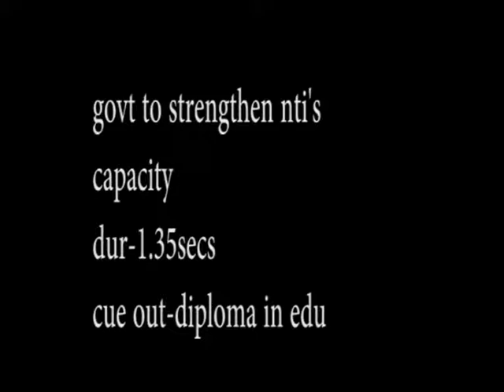Education Managers Applaud NTI On Qualitative Training To Nigerian Teachers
Education Managers in Nigeria have applauded the efforts of the National Teacher’s Institute in the delivery of qualitative training to Nigerian Teachers. This was at the Institute’s Third convocation ceremony in Kaduna.
Minister of Education, Ibrahim Shekarau Expressed Government’s commitment to strengthening the Institution